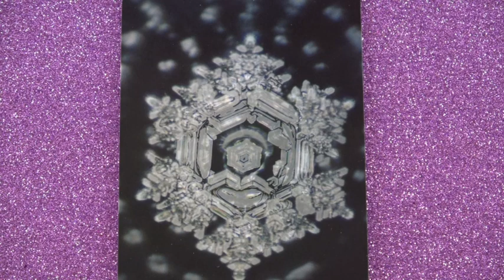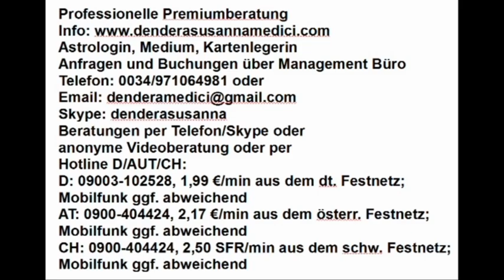Das Geheimnis des Wassers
Hotline:
Meine 5 Kanäle:
Venezianisches Liebesorakel
Orientalisches Liebesorakel
Meisterin des Kartenlegens
Nofretete's Offenbarungen
Fernöstliches Liebesorakel
Bild: shutterstock/Colorshadow